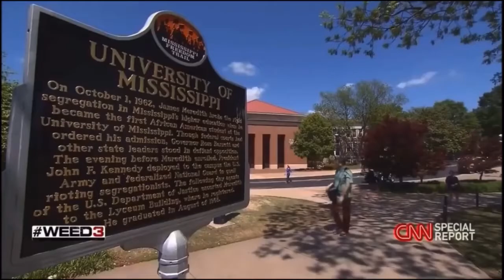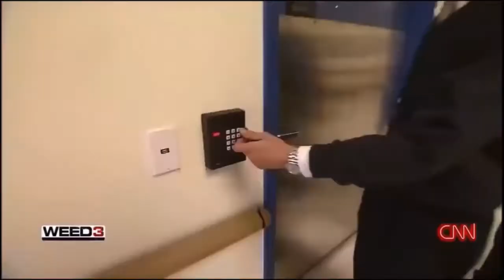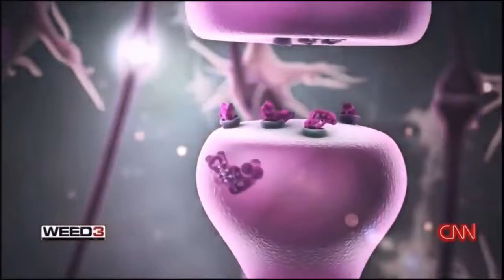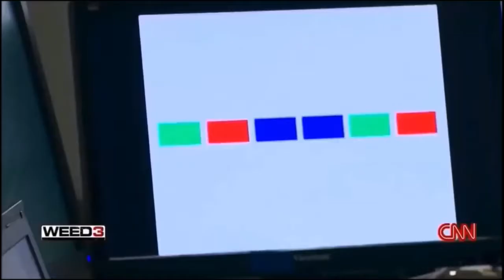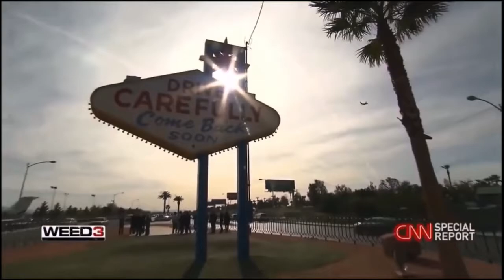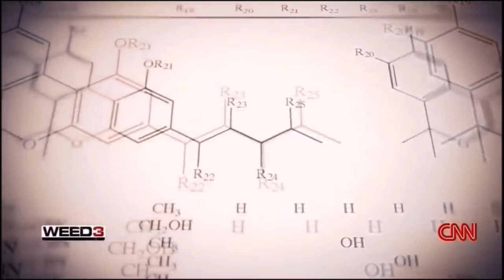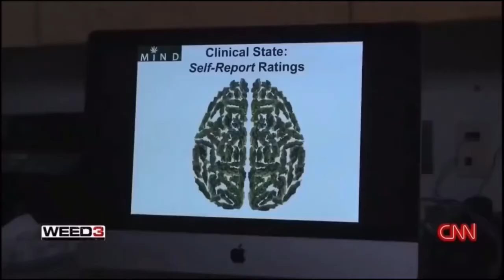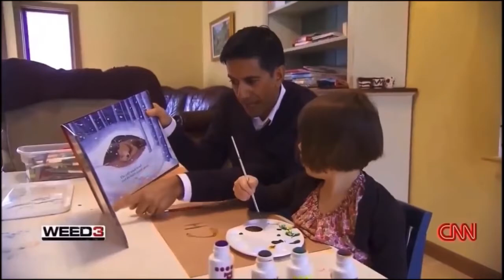Dr. Gupta’s 3rd research on marijuana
CNN's award-winning chief medical correspondent Dr. Sanjay Gupta, a chief neurosurgeon, puts medical marijuana under the microscope. This is the long awaited Part 4 folks! See links below for more informative and live saving info! "Never doubt that a small group of thoughtful, committed citizens can change the world. Indeed, it is the only thing that ever has."

Dr. Sanjay Gupta to Jeff Sessions:
Medical Marijuana Could Save Many Addicted

Dr. Gupta’s 1st and 2nd research